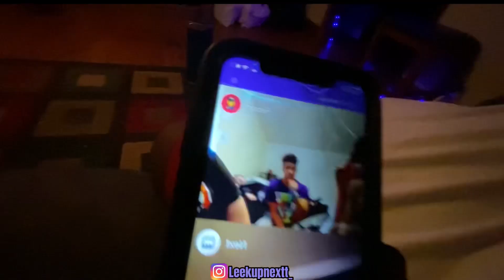I PUT A BEAT ON AND THESE BOYS SNAPPING🔥*freestyle session*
more videos coming to the channel💪🏾

sc:leek0ngo

upnextt fasho🦅